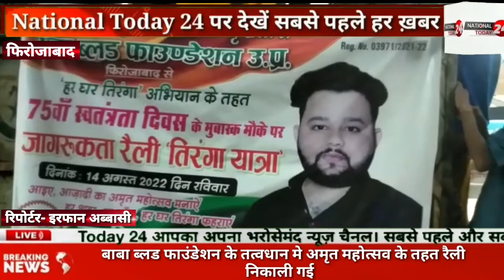breakingnews बाबा ब्लड फाउंडेशन के अमृत महोत्सव के तहत निकाली रैली।today @topnews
फिरोजाबाद में बाबा ब्लड फाउंडेशन के तत्वधान में आजादी के 75 वीं वर्षगांठ के उपलक्ष्य में अमृत महोत्सव के तहत रैली निकाली गई।